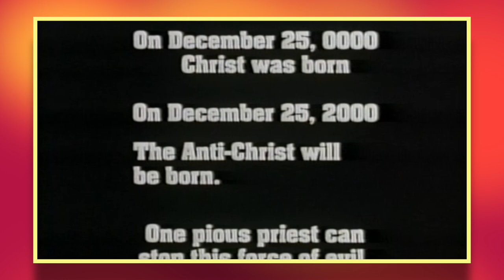The Day Of The Beast 1995 Movie Trailer VHS RIP